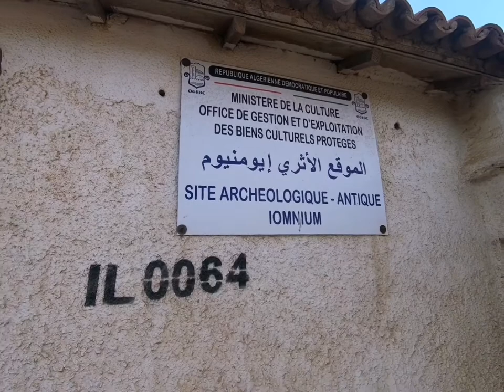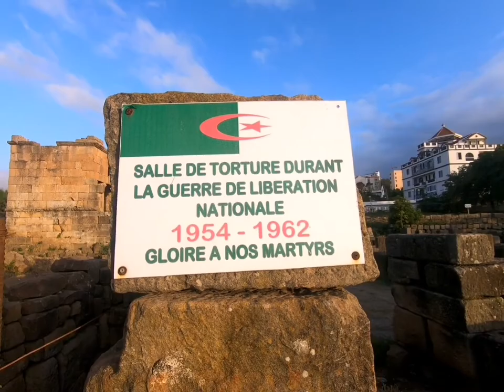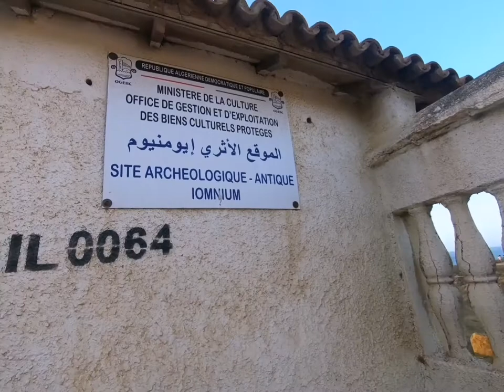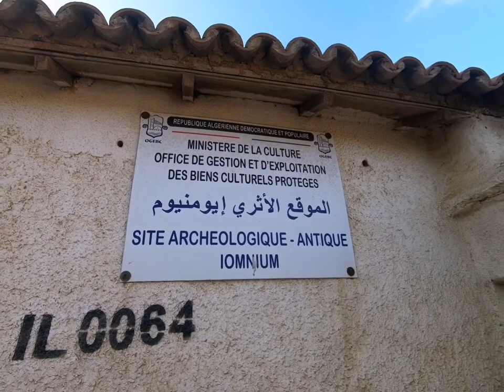تيڨزرت الموقع الأثري ايومنيوم تعتبر من المناطق السياحية في الجزائر tigzirt